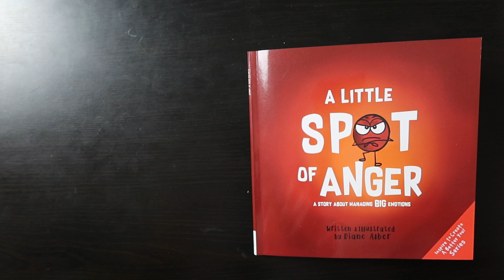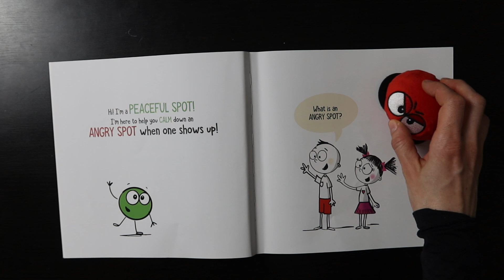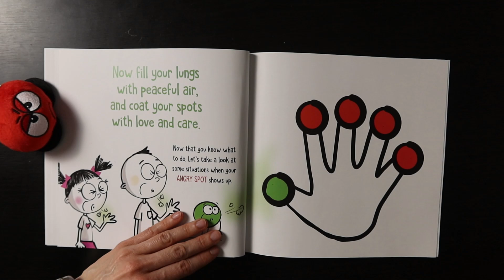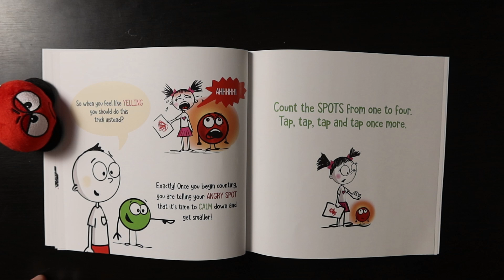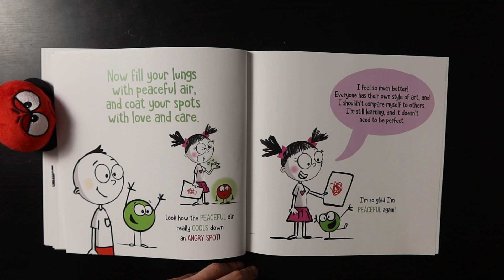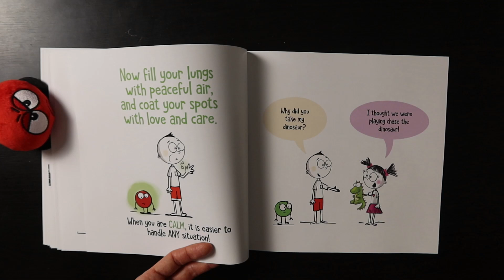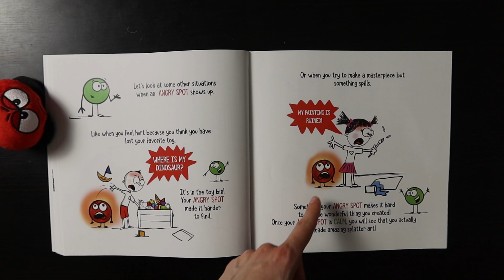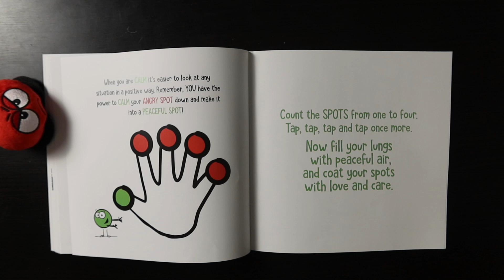Stora Känslor: Batman läser en bok om stora Känslor: (Lär dig hantera Känslor för Psykisk Hälsa)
Den Nya Internationella Folkhälsogemenskapens Vision är att sprida kunskap om vägen till Hälsa & Vitalitet till alla i hela världen.
Den svenske läkaren, sömnexperten och hälsodoktorn vill tillsammans med den svenska hälsoprofilen och coachen, Carl, lära ut sin metod här på Youtube: Metoden med hälsosamma vanor för ett friskare och längre liv. De avser sprida kunskap om vägen till hälsa och vitalitet. Deras forskningsbaserade metod ger ett friskare och i genomsnitt 14 fler kvalitativa år i livet.